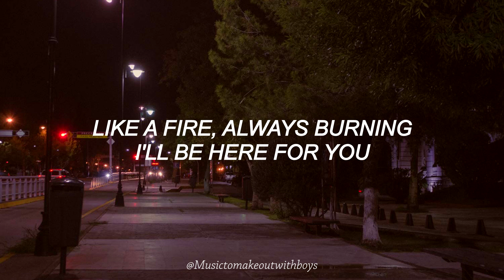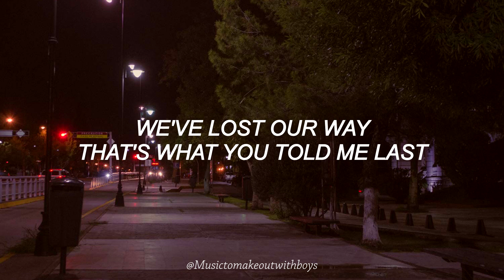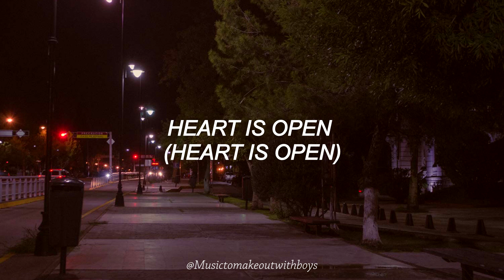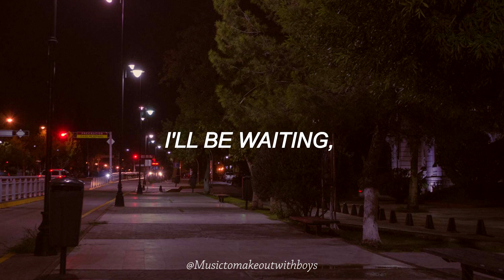Sigma - Find Me Ft Birdy | Lyrics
Be sure to buy and stream "Find Me" by Sigma Ft Birdy
Original photography by Aleksander Cole

| Credits and Details |

"Find Me" by Sigma Ft Birdy
Video edition and original photography by Aleksander Cole

| Social Media |

|  Please Read  |

This is a fan made lyric video for the song "Find Me" by Sigma Ft Birdy, except for the original photography and video edition I do not own the music used in this video, all the rights of the song “Find Me” correspond to Sigma Ft Birdy, their legitimate authors and corresponding recording institutions, corporations or companies.

Videos without totally original content are not monetized by the channel (Ads may still be displayed due to copyrights holder’s conditions following YouTube guidelines). Exceptions may only occur when permissions or other licenses are officially given or specified by right holders regarding the use of visual and music material. The content of this channel is primarily focused in music and artwork sharing, personal and nonprofit purposes.

All the rights of photography and video edition belong to Aleksander Cole.